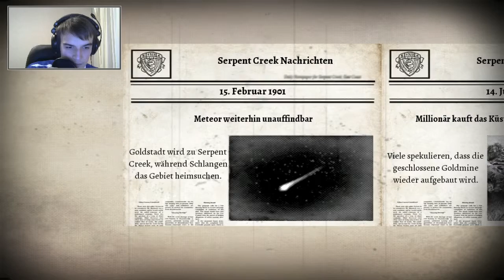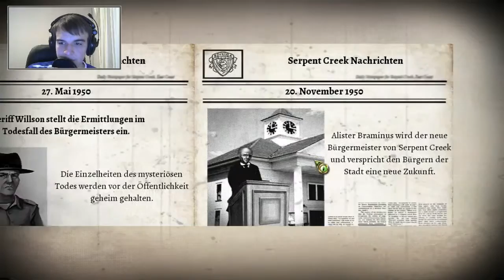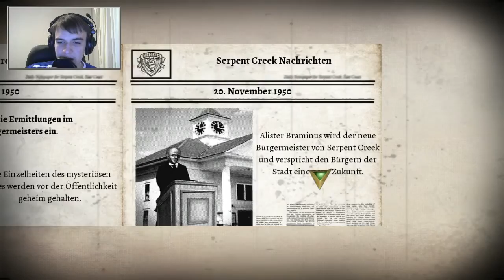Let's wimmel Secret of Serpent Creek [5] [HD] - Loni, der Geheimniskrämer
"Als Spezialistin für paranormale Aktivitäten wirst du sofort hellhörig, als deine Reporterfreundin Helen dich verstört anruft. Sie fleht dich an zur Küstenstadt Serpent Creek zu kommen. Du machst dich natürlich sofort auf den Weg, doch Helen scheint unauffindbar in der mysteriösen Stadt. Als wäre dies nicht schon merkwürdig genug, wimmelt es in der Stadt nur so von Schlangen und die Einwohner wirken wie in Trance. Niemand scheint dir helfen zu können…"